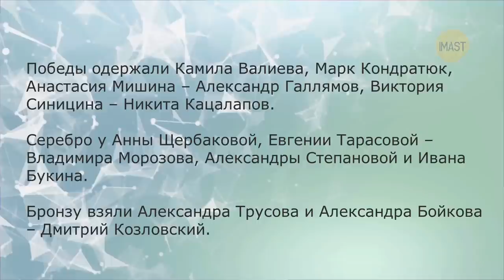Пара Жулина без Игр. Состав на Олимпиаду. 9 медалей из 12. Продолжат карьеру. Развязка Чемпионата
Российские фигуристы Виктория Синицина и Никита Кацалапов победили в танцах на льду на чемпионате Европы в Таллине, Александра Степанова и Иван Букин завоевали серебро.
Степанова и Букин планируют продолжить карьеру после Олимпиады.
Состав сборной России по фигурному катанию на Олимпиаду-2022 будет определен в двадцатых числах января на олимпийском собрании, которое пройдет в Москве.
Состав участников командного турнира станет известен в последний момент, непосредственно перед самими соревнованиями уже в Пекине.
Фигуристы Оливия Смарт и Адриан Диас представят Испанию в танцах на льду на Олимпийских играх в Пекине. Они обошли соотечественников Сару Уртадо и Кирилла Халявина, которые тренируются в Москве у Александра Жулина.
В Эстонии девушки определяли чемпионку Европы.